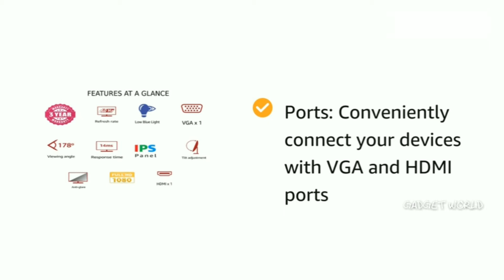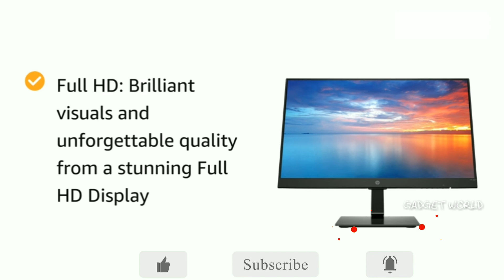HP 22 inch(54.61 cm) Ultra-Slim Anti Glare Full HD LED Monitor - 3 Side Micro Bezel, IPS Panel with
HP 22 inch(54.61 cm) Ultra-Slim Anti Glare Full HD LED Monitor - 3 Side Micro Bezel, IPS Panel with VGA, HDMI Ports - HP 22m Display - 3WL45AA (Black) Visit the HP